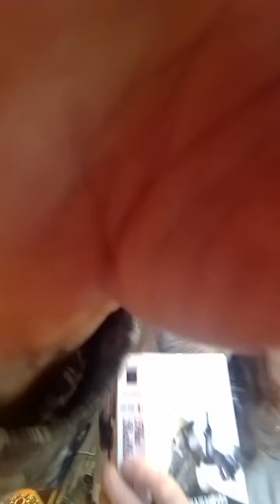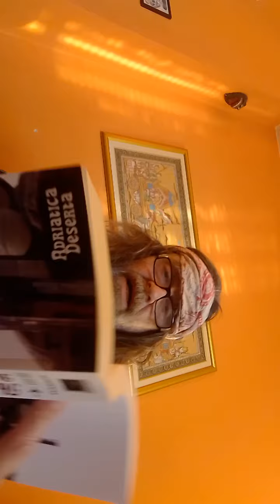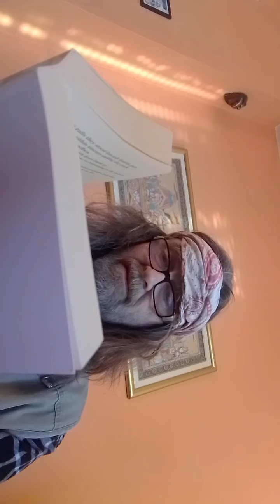if Joyce collaborated with Ginsberg, passage from the balkan flip